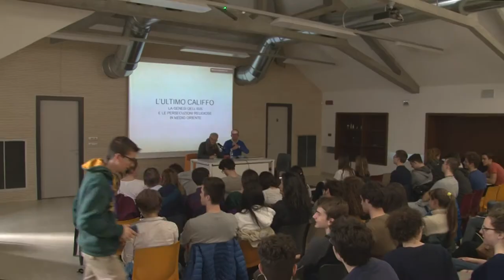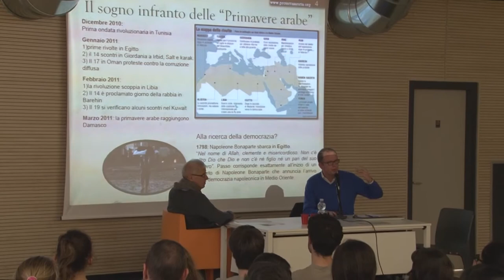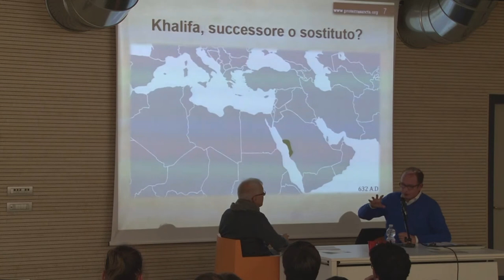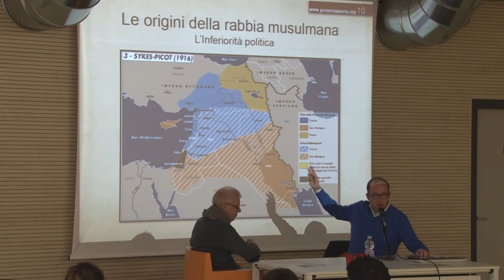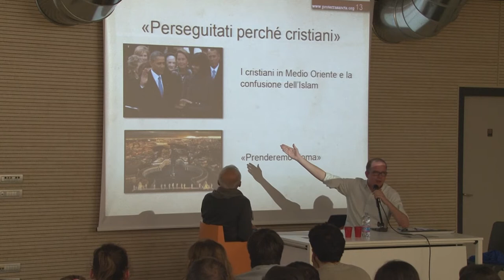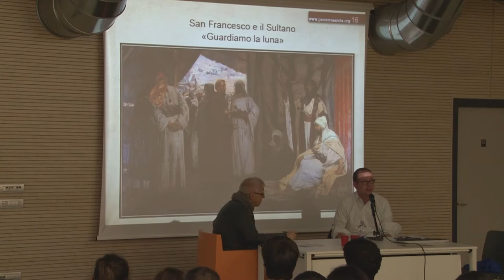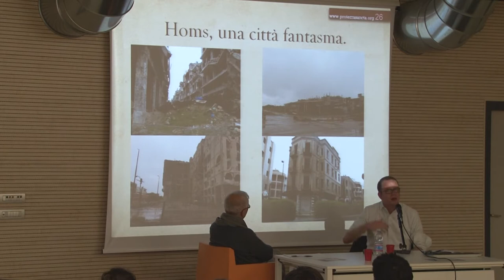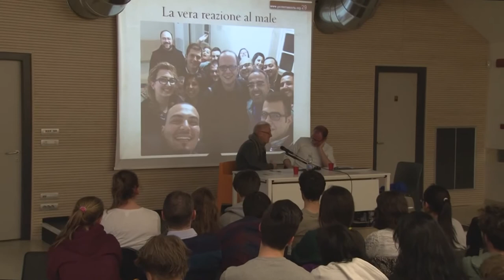"SFIDE DEL PRESENTE, 04 aprile 2016 Milano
"SFIDE DEL PRESENTE: L'EUROPA, LE MIGRAZIONI DEI POPOLI E LA CRISI DEL MEDIO ORIENTE"
Andrea Avveduto, giornalista, dell’Associazione pro Terra Sancta
Lunedì 04 aprile 2016 ore 17.00, Auditorium di Portofranco, Milano